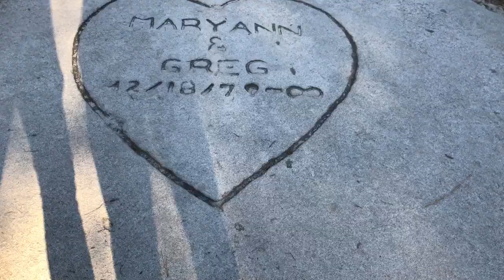HOW DID WE GET HERE | VLOG AT THE PARK | STREET WORKOUT MOTIVATION 2017 | FULL BODY WORKOUT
FULL BODY WORKOUT NO EQUIPMENT
1.JOGGING
2. PUSH UPS & hop
3. Pulll ups
4. Donkey Dips
5. Push ups

Do you want to get Ripped & Cut, build lean muscle & get stronger without using weight machines ?!
                            Without taking supplements?!
                            Without a Gym?!
It is the cheapest way to build a good physic.
What video should we upload next?